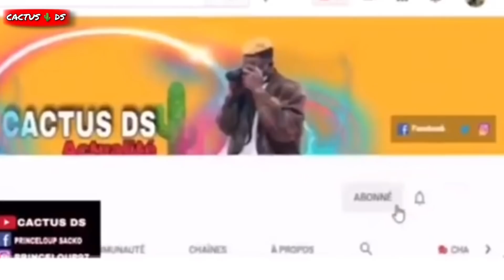MALAKEY C0NTRE TAL B (JE SUIS CHOQUÉ)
Utilisez le code de réduction "CD"

Si le montant du paiement final dépasse 49 euros, vous recevrez un kit de football gratuit
Si le montant du paiement final dépasse 89 euros, vous recevrez 2 maillots de football gratuits (plus la livraison gratuite)
Si le montant du paiement final dépasse 149 euros, vous recevrez 3 maillots de football gratuits (plus la livraison gratuite)

La promotion se terminera le 10 juin

Le t-shirt gratuit ne prend en charge que le 20/21 et peut être personnalisé (numéro et nom) il suffit de l'indiquer dans le commentaire de commande sur la page de paiement!
Mais il ne prend pas en charge les patchs, les chemises rétro et les shorts assortis